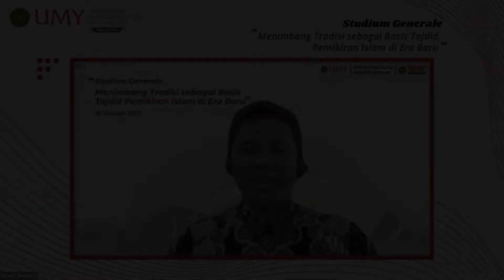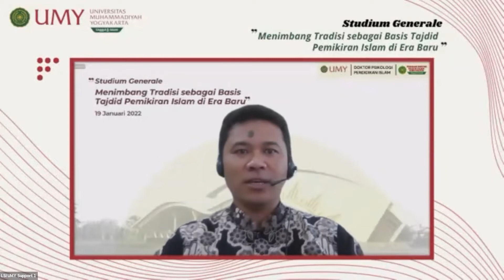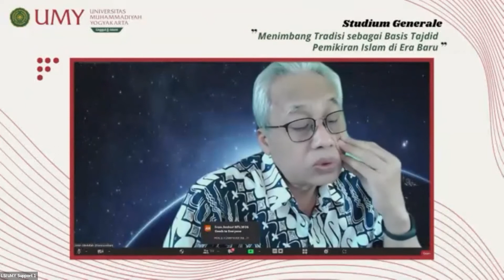Tradisi Tafsir dan Tugas Zaman Kita (2/2) || Prof. M. Amin Abdullah || @ Prodi S3 PPI UMY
Dalam Studium Generale yang diselenggarakan oleh Program S3 Psikologi Pendidikan Islam (PPI) UMY. ini, Prof. M. Amin Abdullah menjawab pertanyaan peserta tentang tafsir yang mana yang perlu dijadikan rujukan dan bukankah kitab suci itu sendiri adalah sebuah tafsir atas realitas. Pak Amin menjelaskan bagaimana sikap yang selayaknya dilakukan ketika berhadapan dengan keragaman tafsir dan pandangan di khazanah masa lalu dan sekarang. Ada konsep yang disebut sebagai al-harakah al-jauwhariyyah (gerak substansi). Substansi atau esensi tidak mabniyyun ala al-sukun, statis, tapi terus bergerak karena tantangan-tantangan zaman. Tugas zaman kita adalah menangkap gerak substantif tafsir dari tradisi masa lalu untuk merumuskan tafsir yang mampu menjawab tantangan zaman di masa kini. Lebih lengkapnya? SIlahkan simak diksusinya.

Salam,

Wonderhome Library